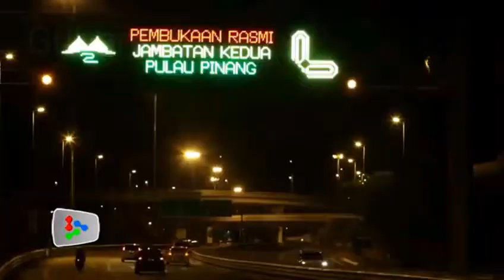malaysia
Mere pind warga ni